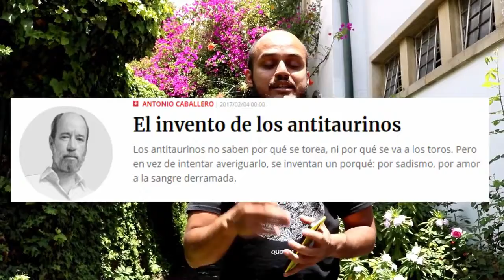Corridas de Toros en Bogota - Capitulo 1/2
LIBRETO: Con la colaboración de @andressan13 y @soyerickrincon

CÁMARA Y EDICIÓN: @_fenix._ y @untalcosmico

FUENTES:

Alcaldia de Bogota no encontro razón para cancelar corridas de toros